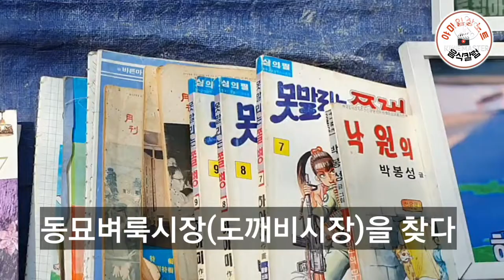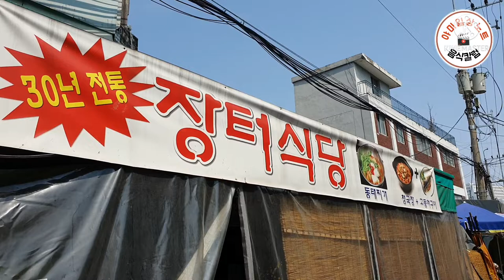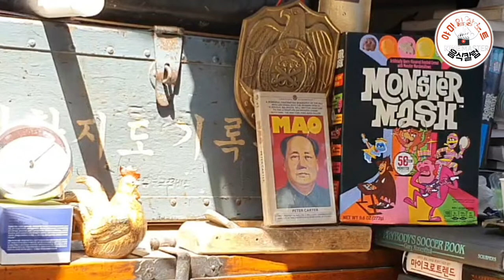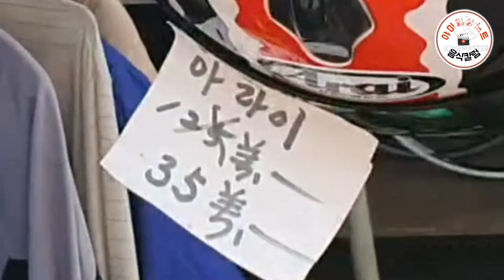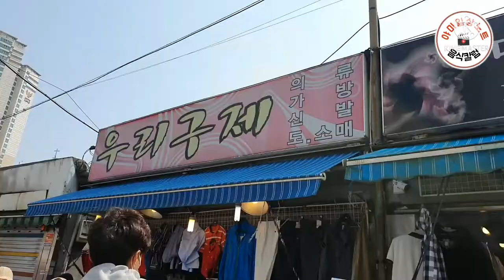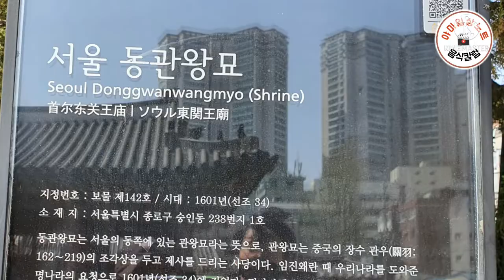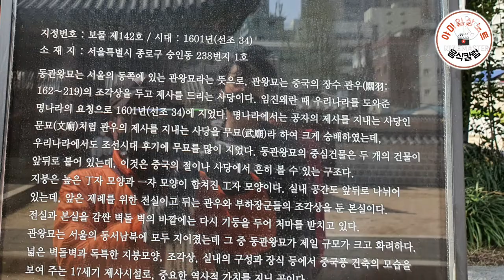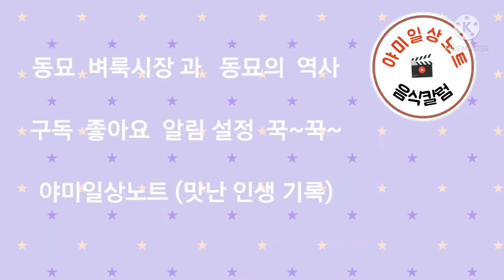과거와 현재가 공존하는 동묘벼룩시장(도깨비시장) 투어와 동묘탐방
동묘! 과거와 현재가 함께 살아 숨쉬는  동묘벼룩시장  도깨비시장의 여행은  재미와 과거를 불러  오는  타임머신과  같다.

남녀노소 할거 없이 많은 사람들이  찾아 온다

더욱이 눈을 크게 뜨면 보물을 득템할수 있는 정말 도깨비시장이다.

또한 동관왕묘(동묘) 을  탐방하고 교육의 장이 된다.
과거의 정치의 잘못으로 오늘을 반성하며  국민이 하나가 되고  바른 길로 가는 바램으로 찾은 동묘이다.

야미일상노트  응원 바랍니다.